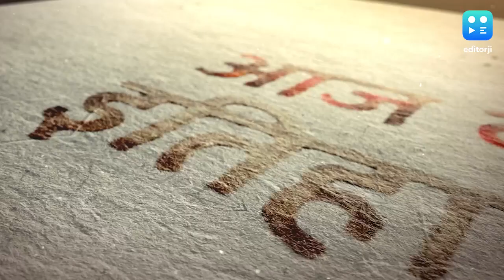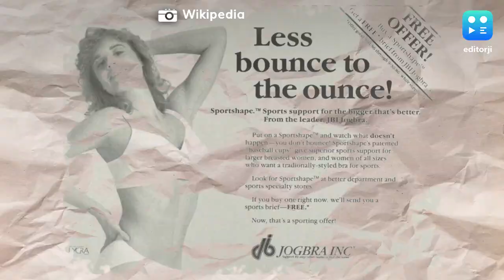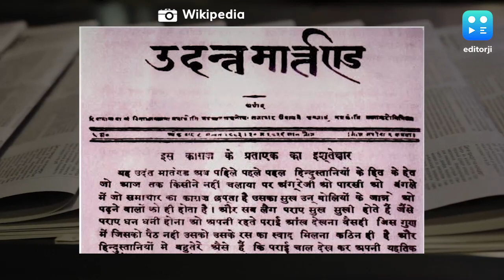राष्ट्रपति Ziaur Rahman की निर्मम हत्या और आधुनिक ब्रा से जुड़ा है आज के इतिहास का कनेक्शन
आज का इतिहास एक राष्ट्रपति की हत्या से जुड़ा है. 29 मई 1981 का दिन था. Bangladesh के राष्ट्रपति Ziaur Rahman का चटगांव जाने का प्रोग्राम बना. इसके 4 दिन पहले उन्होंने चटगांव के जीओसी मेजर जनरल मोहम्मद अबुल मंजूर का तबादला कर दिया था और साथ ही आदेश दिया कि उन्हें लेने जनरल मंजूर एयरपोर्ट पर नहीं आएं.